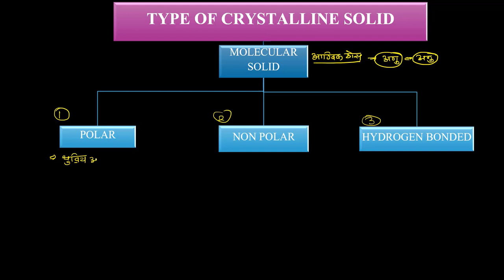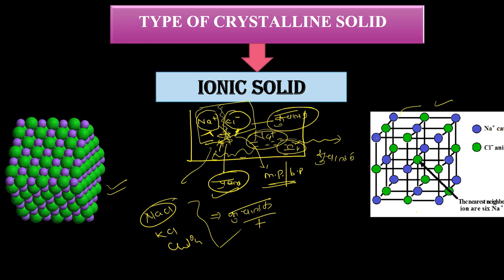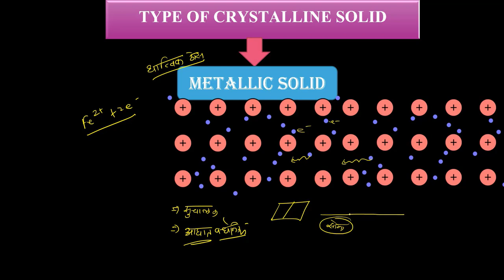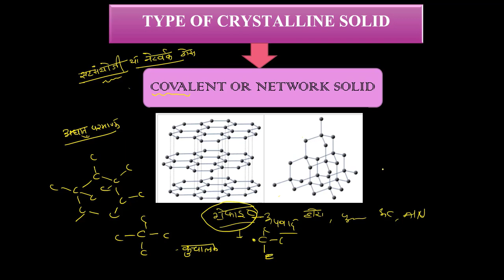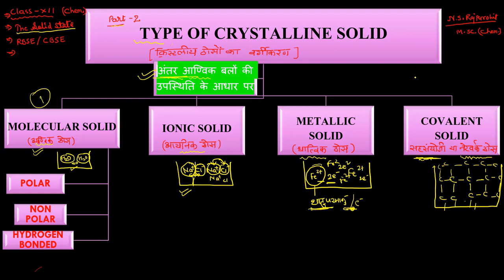SOLID STATE CLASS 12 CHEMISTRY CHAP.1 || ठोस अवस्था || type of crystalline solid ||rbse_cbse_ncert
Hey hello
In this video we will learn four type of crystalline solids
 We will discuss molecular solids,ionic solids,metallic solids and network solids
and also discuss
type of molecular solids, electron sea model,etc.